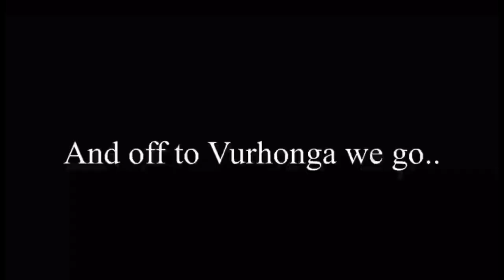ONE Stream - TWO YouTubers - THREE Diamond Cape Buffalos! Stream Highlights! - Call of the Wild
Here it is!  Highlights from our collaborative stream!  LadyLegendXO and KillClynton both collecting diamond Cape buffalos and coincidentally at the same time!  It was a super fun hunt!  Please join us for more awesome streams!  Pls enjoy!
YouTube Live Streams every Monday at 8 pm EST
Twitch Live Streams every Saturday at 1 pm EST
Enjoy the videos?  Please consider supporting the channel:
See my COTW clips on Tik Tok: @huntercallofthewild.ll